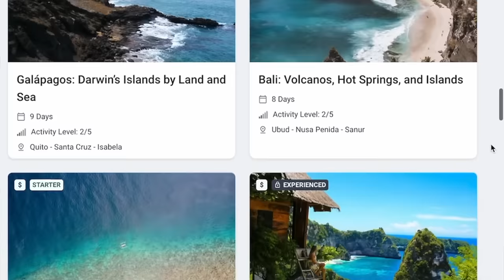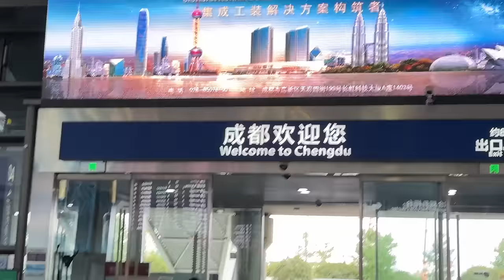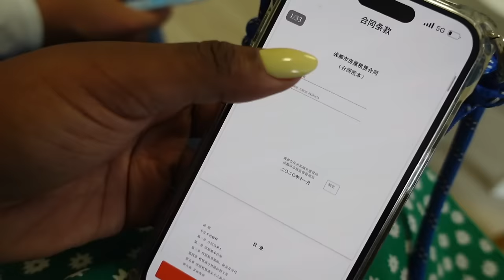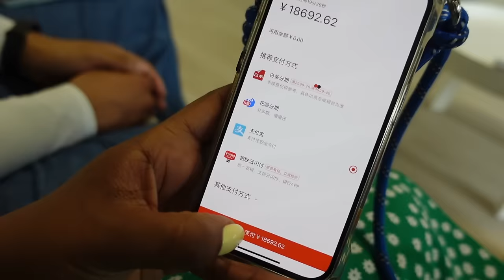I FINALLY FOUND THE PERFECT APARTMENT!! IN CHENGDU, CHINA!!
Take this quick survey so we can travel together in 2024!

 I just moved to Chengdu China and I'm searching for a new apartment to call home and I finally found the perfect place! I'm taking you along on my apartment-hunting process in China.  In my mind, moving to a new city in China would

If you are an expat living abroad, considering moving to China, or just wondering what life the heck my life is like in China--- I hope this video will give you some insight!

About me 😜
Hi! I'm Aleese, a 35-year-old Black American living in China
- Born in Michigan, USA
- Lover of Cheese Itz & bike rides
- Been in China for 4 years
- Currently working as a high school drama teacher

📷 My camera:
Sony Zv-1